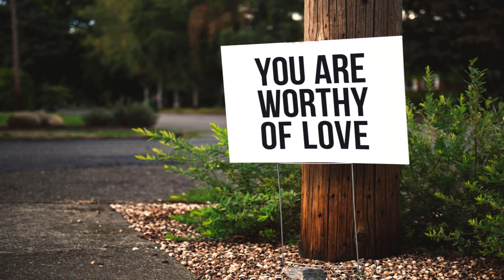How You Create Your Experience - Conversations with God - Neale Donald Walsch